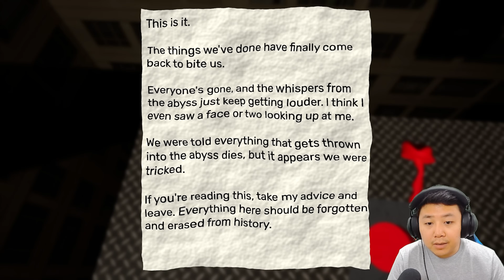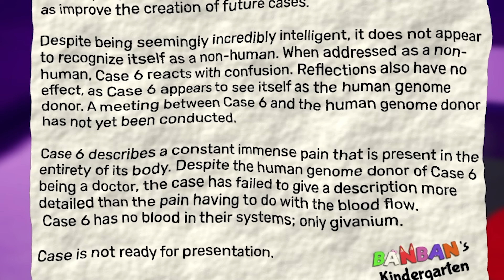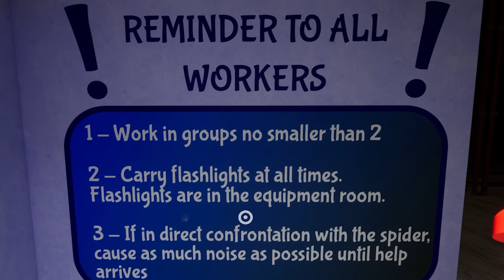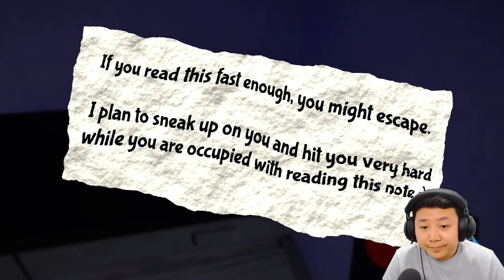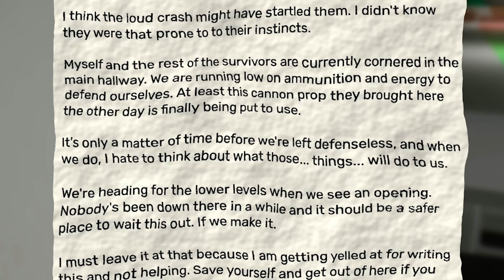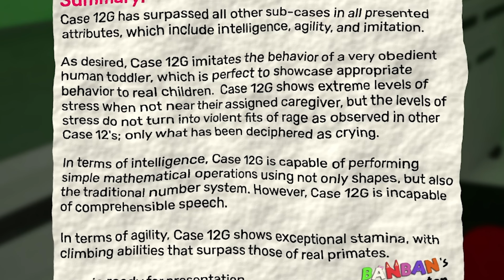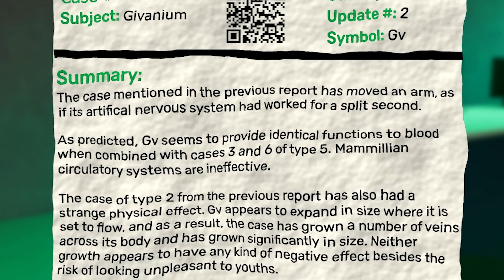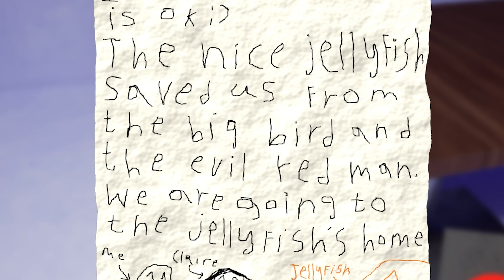กฏง่ายๆของห้องเรียนนี้ "ห้ามพูด ห้ามขยับ ห้ามหายใจ" | Garten of Banban [Chapter 2]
🖥️ Notty's Machine Specification
Mainboard | ROG Strix Z790-F Gaming WIFI
RAM | Corsair Vengeance DDR5 Bus 5600 Mhz